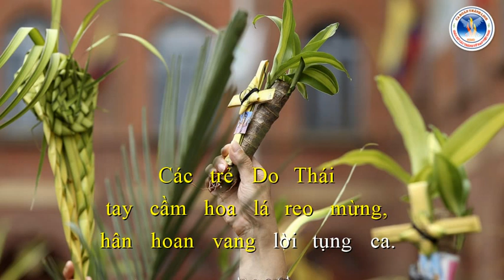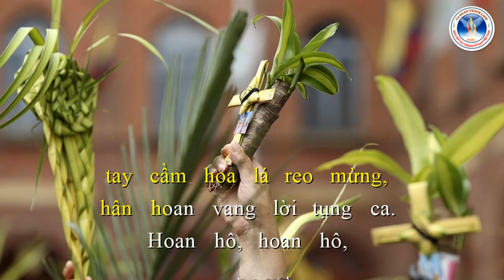Vang Lời Tụng Ca | Lm. Nguyễn Duy | Ca Đoàn Thánh Linh Kansas City.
Vang Lời Tụng Ca
Lm. Nguyễn Duy
Ca Đoàn Thánh Linh Kansas City